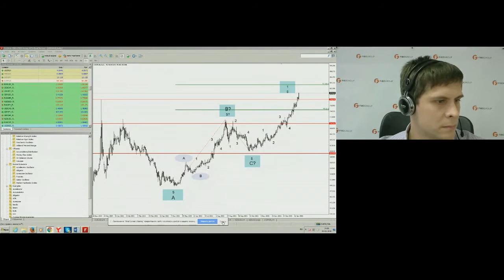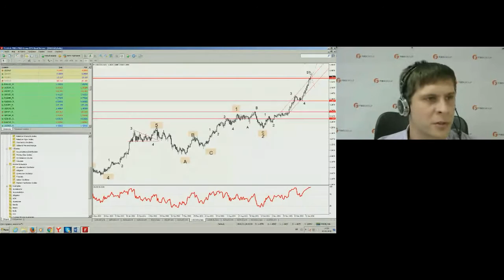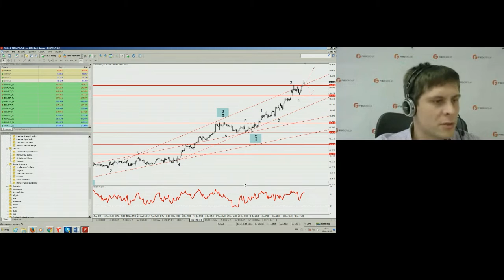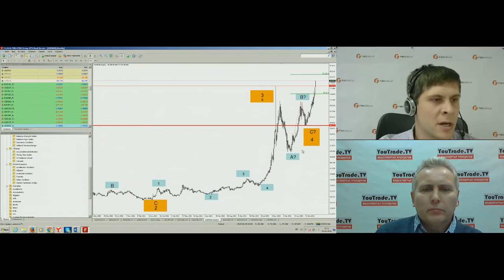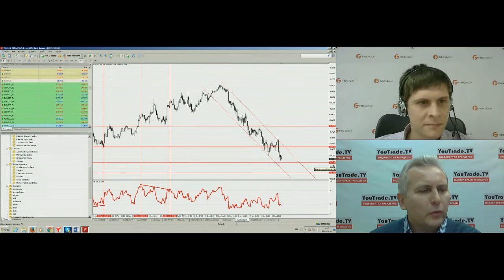Богдан Заруцкий. Обзор рынков FBS 20 января 2016 г.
Передача "Богдан Заруцкий. Обзор рынков" на видеопортале трейдеров YouTrade.TV 20 января 2016 г.